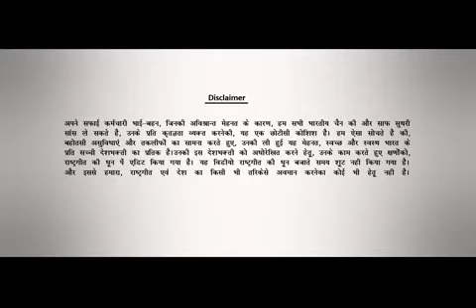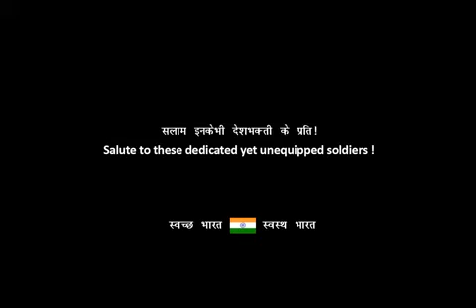Respect to those who keep our environment clean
We don't claim the copyright. This video is internet sourced.